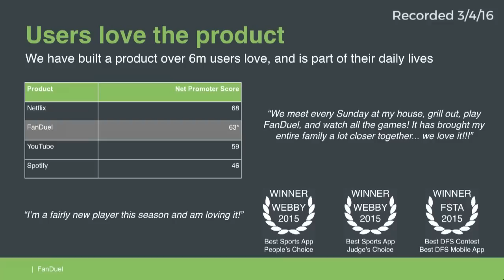Nigel Eccles, CEO of FanDuel, explains why fantasy sports are games of skill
.@nigeleccles CEO @FanDuel on diff betw fantasy & daily league; gambling v. games of skill-w/@jason-THX @GoToMeeting

What do syndicates, Kickstarter campaigns, and AngelList all have in common? An all-star panel of angel Investors convenes to connect all of those dots and more in episode 639 of This Week in Startups. Gil Penchina of Flight.vc, Paige Craig of Arena Ventures, and Jenny Fielding of Techstars converge on the LAUNCH Stage at the 2016 LAUNCH Festival to hash out the trials and successes in the young and exciting field of Angel syndicates. Then, Nigel Eccles, CEO of FanDuel, uses real data to explain why daily fantasy leagues are gaining so much popularity. He also clears up the differences between gambling and fantasy sports.